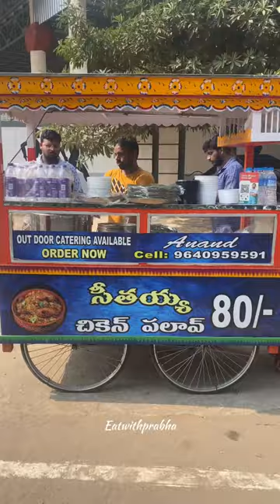Sitayya Pulav @80rs in Vizag